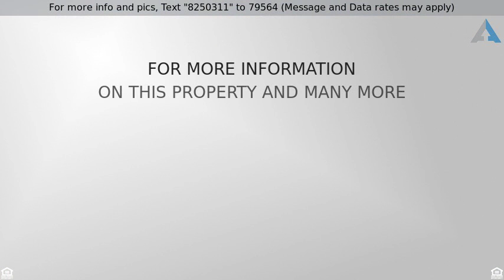Priced at $749,000 - 5242 W WHISPERING WIND Drive, Glendale, AZ 85310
Proper Design. Smartly Priced. Ready for Move-In!

If you are in the market for a BEAUTIFUL home on a large lot, you need to see this home! Circular entrance and mature landscaping including large shady trees, will make you want to see the interior in this house.  You wont be disappointed!  Detailed wrought iron finishes, and gorgeous hard wood floor style tile welcome you inside the front door! This dream kitchen, the open floor plan and built in outdoor grill will enable you to entertain to your hearts content!  Special touches such as the sliding barn doors and inset ceiling fans add to the character of this home! Absolutely breathtaking tile selections, wood flooring,  and built in cabinetry only make this home even more welcoming for your family!  Come see this home today!!